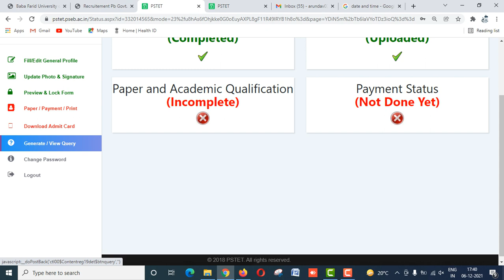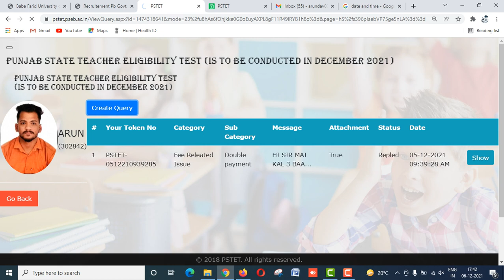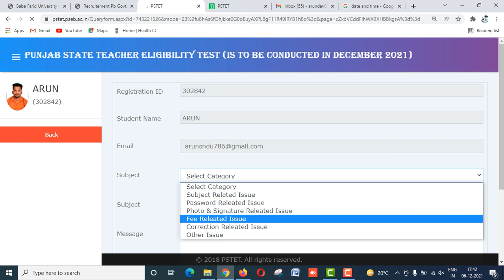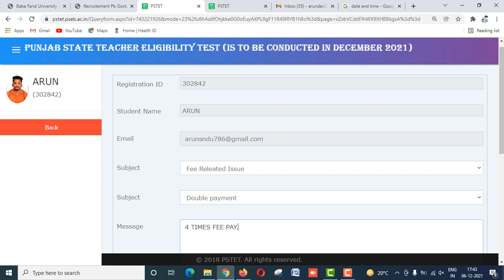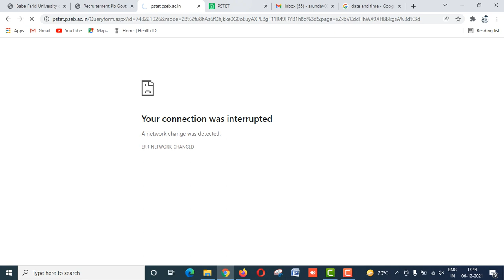PSTET Double • Tripple • Four Times Fee Pay • Refund • Fee Pay But Not Updated 100% Solution